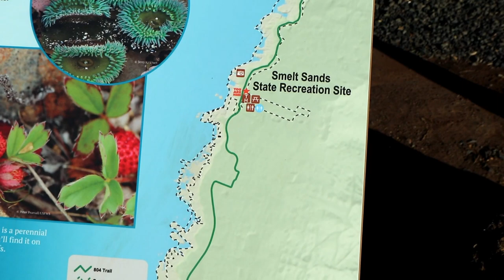A Day in Yachats, Oregon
We spend the day exploring Yachats, Oregon. We visit Smelt Sands State Park, Yachats Commons Park, and Cape Perpetua (Thor's Well, Spouting Horn, Devil's Churn, and the Lookout).